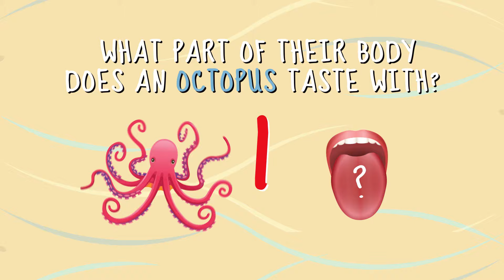Food Makes Senses | ClearWaterKids Challenge | Shaftesbury Kids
What does an onion have to do with an apple? Ava and Ari find out that their noses are just as important as their tongues for tasting! And that even worms can sniff out their lunch.

Discover nature and build a better, healthier world with ClearWaterKids Challenge and Shaftesbury Kids 👉 Visit the brand new ClearWaterKids website to play games, collect trading cards, try experiments, watch videos and decorate your own virtual space